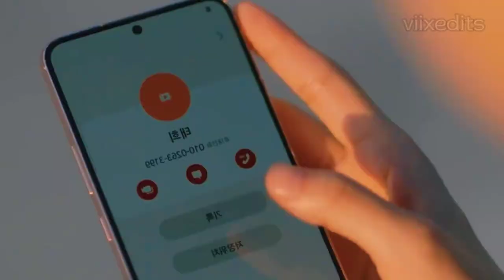Kim Tae-hee x Baek Dong-jo x Chung-ha || Happier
Music in this video – Happier

I don’t own the music. Credits for it goes to the owner. If you have the rights to the music and want the video to be deleted , please contact me directly before doing anything and i will remove the video within 48 hours.